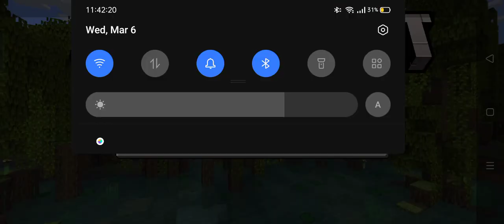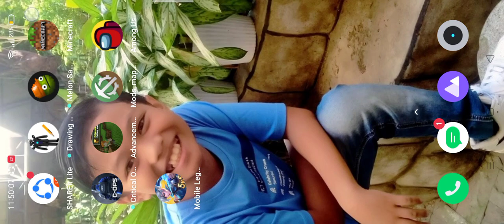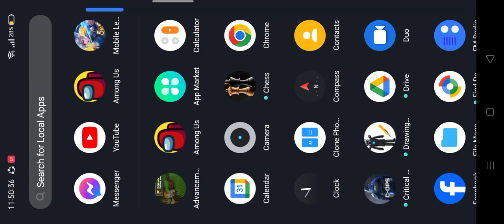part 1 minecraft story episode 1